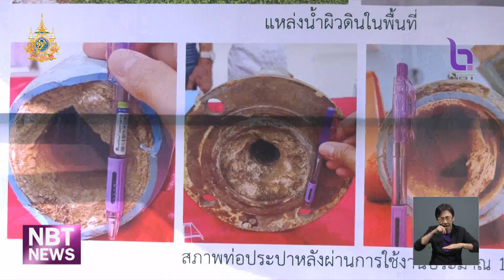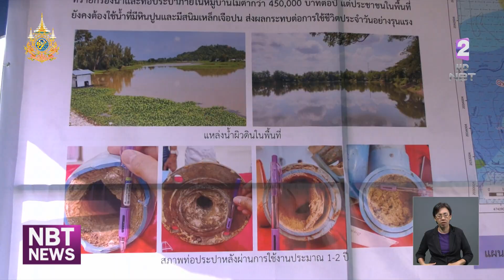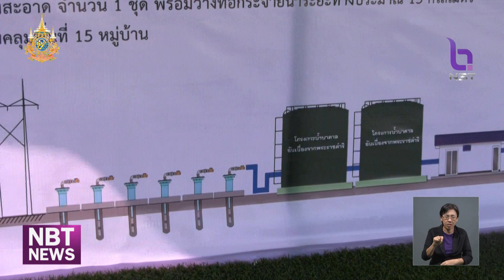รายงานพิเศษ โครงการพระราชดำริฯ แก้ปัญหาคุณภาพน้ำ ต.น้ำดิบ จ.ลำพูน ข่าวค่ำ วันที่ 22 มิถุนายน 2567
ปัญหาคุณภาพน้ำไม่ได้มาตรฐาน  ปนเปื้อนหนัก กระทบการอุปโภคบริโภค ของชาวตำบลน้ำดิบ อำเภอป่าซาง จังหวัดลำพูน ที่ยาวนานกว่า 10 ปี กำลังได้รับการแก้ไข  ผ่านโครงการจัดหาน้ำบาดาลขนาดใหญ่แก้ปัญหาภัยแล้งอันเนื่องมาจากพระราชดำริ  ซึ่งเป็นหนึ่งใน 10 โครงการ เฉลิมพระเกียรติพระบาทสมเด็จพระเจ้าอยู่หัวฯ  ติดตามจากรายงาน NBT เชียงใหม่ ...